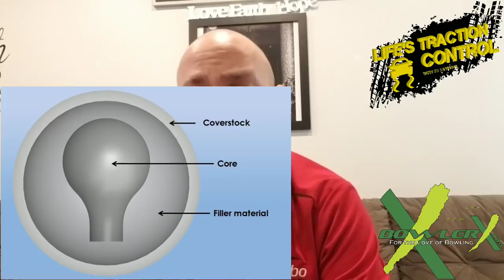Why do bowlers carry so many balls? | what's the difference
Mug club members get exclusive access to private podcasts where you get to steer the conversation and ask questions. or just listen if you'd like!

Super Sharp scissors